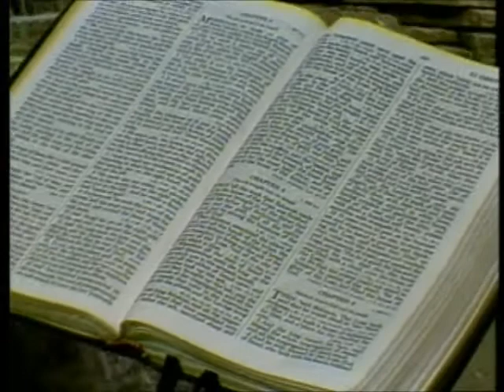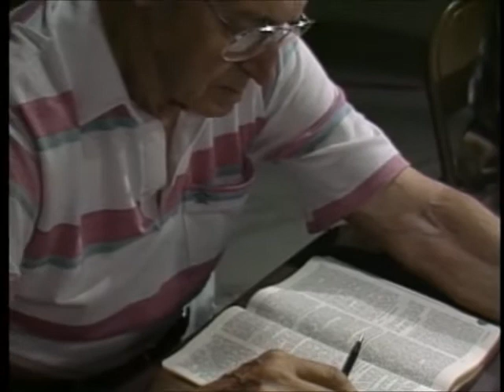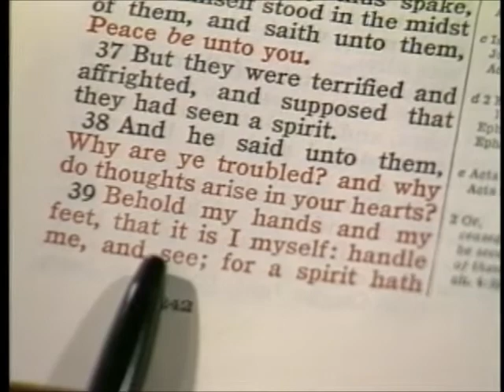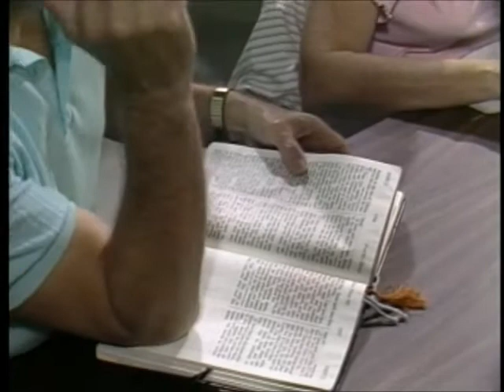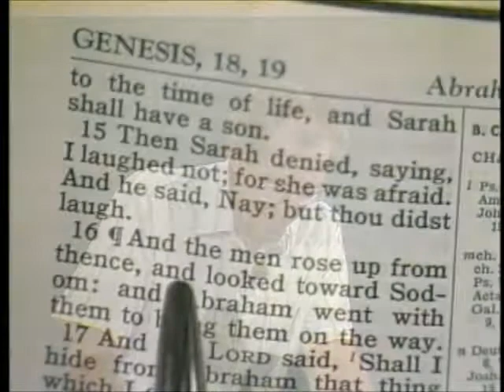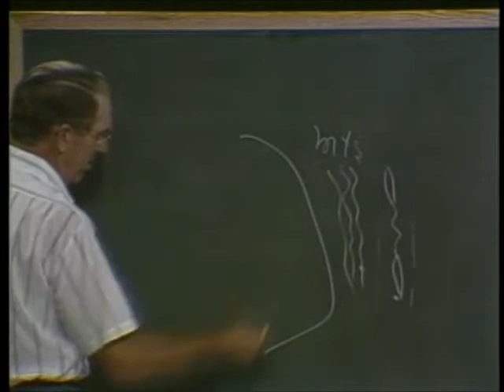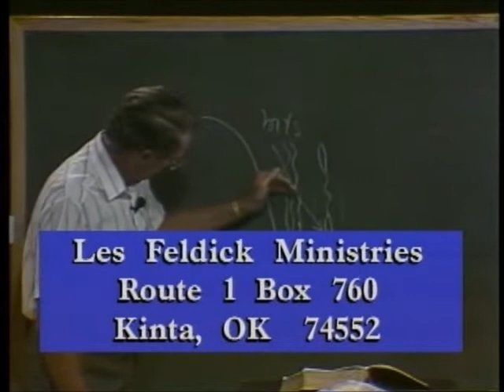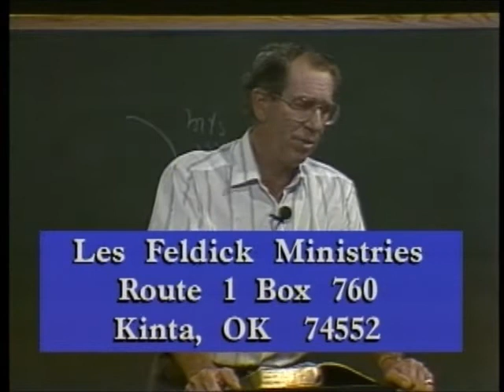4 3 2 Through the Bible with Les Feldick Sodom and Gomorrah: Genesis 16-20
Genesis 18:5a

"And I will fetch a morsel of bread, and comfort ye your hearts; after that ye shall pass on:..."

If Abraham knew this was Jehovah, would he be so ready for Him to just pick and go? I don't think so. He thought these were three wayfaring strangers who merely needed a rest and some sustenance before they could go on their way. If you want to maintain that Abraham knew Who that was, I have no argument with that either.

Genesis 18:5b

"...for therefore are ye come to your servant. And they said, `So do, as thou hast said.'" In other words, go ahead and prepare the food. We're ready to partake.

Genesis 18:6-8

"And Abraham hastened into the tent unto Sarah, and said, `Make ready quickly three measures of fine meal, knead it, and make cakes upon the hearth.' And Abraham ran unto the herd, and fetched a calf tender and good, and gave it unto a young man; and he hasted to dress it (This is a Middle East banquet). And he took butter, and milk, and the calf which he had dressed, and set it before them; and he stood by them under the tree, and they did (what?) eat."

Remember these are spiritual beings; this is The Lord and two angels. Nevertheless, Abraham sees just three men. This would be a good time for us to go back for a moment, and look at the life of The Lord Jesus after His Resurrection. Turn to Luke, Chapter 24. Some of these things are good to comprehend as there is a lot of ignorance even on the part of believers as to our spiritual state when we get to eternity. Remember we aren't going to spend eternity in some ethereal, invisible soul state. We are going to be bodily involved. I think as such we are also going to enjoy a lot of the good things which God is going to provide; among them - eating.